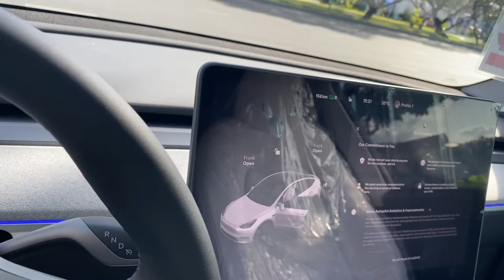All New Tesla model Y 2024 Luxury Ev car - exterior and interior